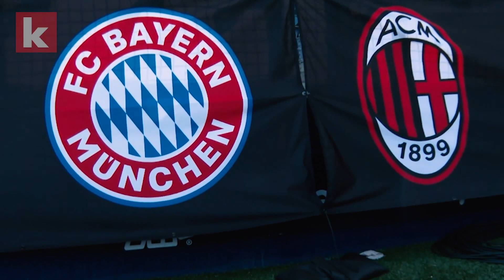Letzte Station Kansas - "Sind alle froh, wenn es wieder nach Hause geht" | kicker.tv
Die Bayern sind auf ihrer letzten Station der US-Sommer-Tour angekommen, in Kansas City. Bevor es am Mittwoch wieder in Richtung Heimat geht, spielt der Rekordmeister ein letztes Testspiel in den Vereinigten Staaten. Einmal mehr gegen einen sehr prominenten Gegner.